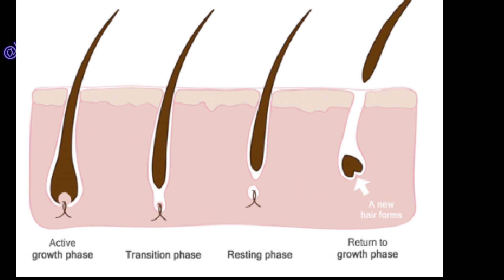DIY HAIR SPA SMOOTHING & Straightening MASK | Coconut with Rice & Banana | 0% Camical 💯% Natural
Welcome to babitabeauty ❣️

Today's video is about an amazing DIY HAIR SPA SMOOTHING AND STRAIGHTENING MASK Which will help your thin, Dry, Dead and Damaged Hair and convert them into Strong, smooth, Shiney and Thick hair in just 1 application. I got a constant request to share a DIY HAIR SPA as I never shared this before on my channel so here I am with my amazing DIY HAIR SPA MASK which will provide your 10× more amazing results then spa at no cost and the best thing about this is it is 0% Camical & 💯% Natural. I am using this for past many years and this bear me wonder ful results.

Chamical hair spa treatments can damage your hair badly in longer run and the results are not permanent but with my DIY HAIR SPA MASK, you can the much needed nourishment for strong and healthy hair as well as the the results will be long lasting and help your hair growth in the loner run.

Below are the super ingredients I have used in this Mask
1:- Coconut Milk
2:- Rice
3:- Banana
4:- Curd
5:- Coconut water
6:-  Honey 🍯